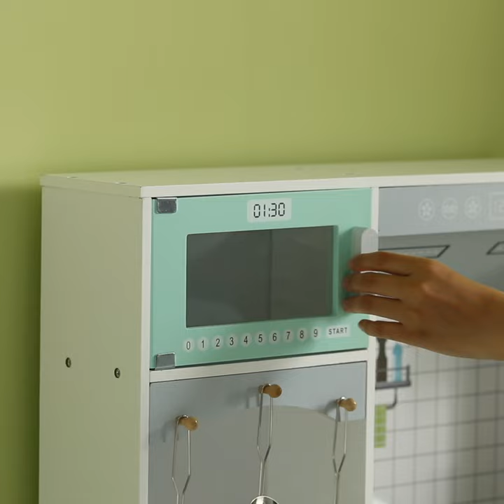Play Kitchen Toy, Light on Microwave, Cabinet, Washer, Sound Electronic Stove, Microwave and Sink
- SIZE: 25.75" W x 12" D x 36.75" H
- MATERIAL: Crafted of MDF and solid wood.
- ELECTRONICS: Lights and sounds on cooktop and microwave
- MOVABLE: Removable sink for easy cleanup
- FEATURES: Includes doors on the oven, microwave, and washer

Playtime has never felt so real with the wooden play kitchen. Kids will discover the excitement of a real working chef as they pretend to prepare food, serve guests, clean house, and organize their supplies just like a grown-up. Our little cook space features all the essential parts of a contemporary kitchen inconvenient compact design. Includes a pot, whisk, spatula, and more. Perfect use for ages 3+.